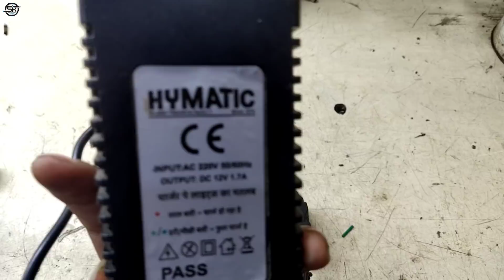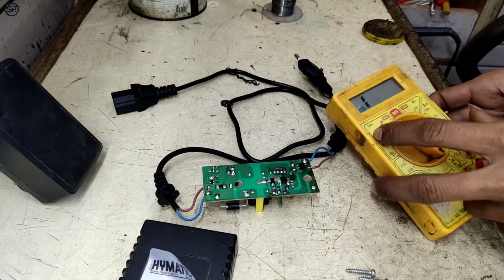Sprayer Pump Adaptor Repair | बैटरी वाली मशीन का चार्जर कैसे सही करे | 12v Battery Charger Repair